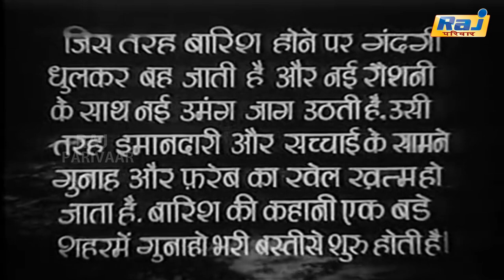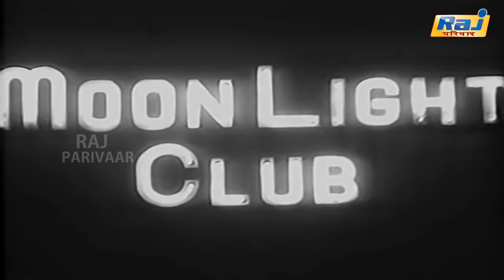Baarish Full Movie HD | Popular Hindi Movie | Dev Anand | Nutan | Raj Pariwar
Baarish is a 1957 Indian Hindi-language crime drama film with Dev Anand and Nutan in the lead roles. Based on the American film On the Waterfront, it is the directorial debut of Shankar Mukherjee.

Directed by Shankar Mukherjee
Written by Vrajendra Kaur
Screenplay by Madhusudhan Kalelkar
Story by Gyan Mukherjee
Produced by K. H. Kapadia
Starring Dev Anand,
NutanDev Anand,
Nutan
Cinematography K. H. Kapadia
Edited by Vithal Banker